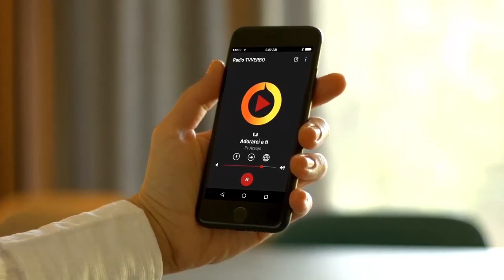Pastor Araújo - Os imprudentes, insensatos, negligentes, as virgens loucas Parte 12